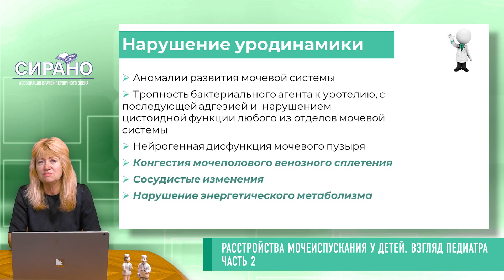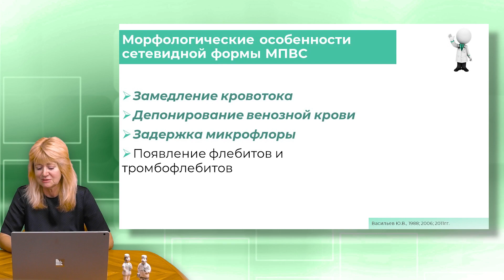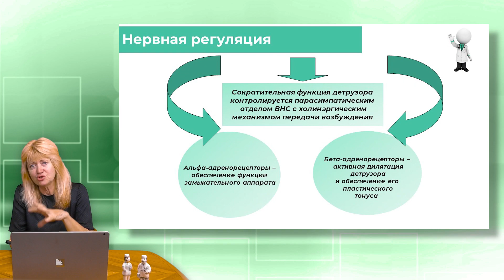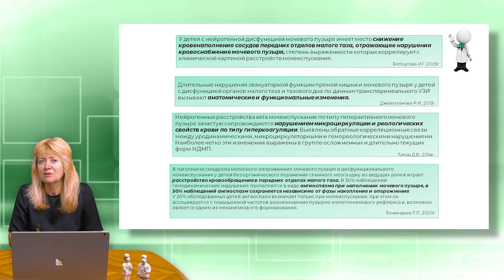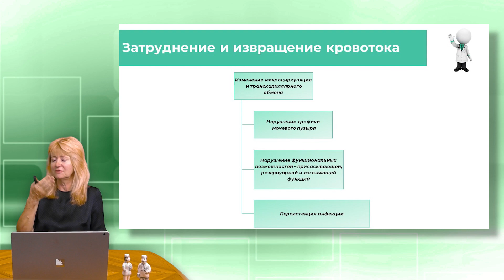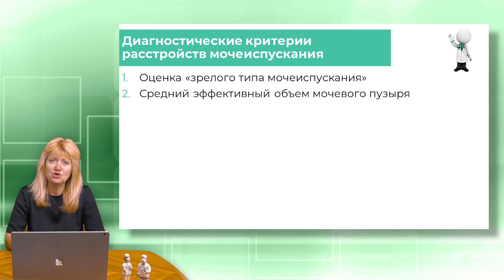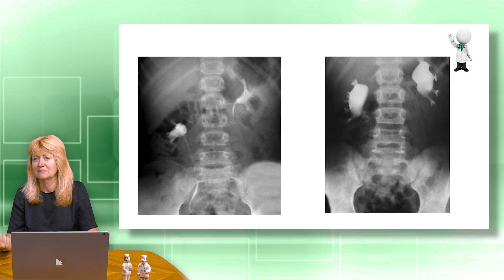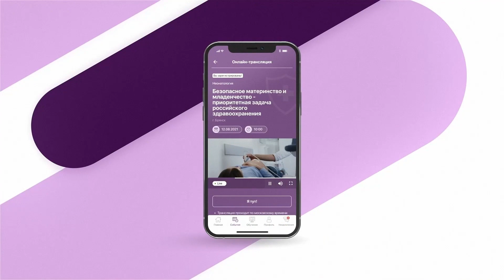16:00 20.11.2022 Расстройства мочеиспускания у детей: взгляд педиатра. Часть 2